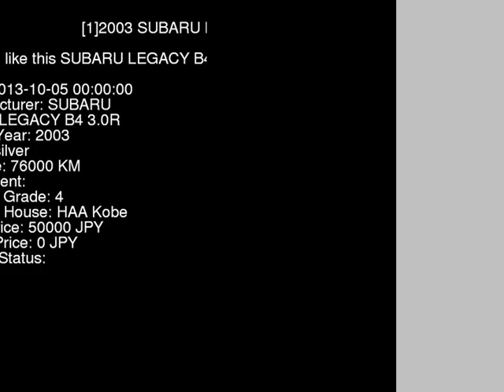2003 SUBARU LEGACY B4 3.0R BLE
the Authority on JDMs since 2007!  . Details on this car from auction in Japan